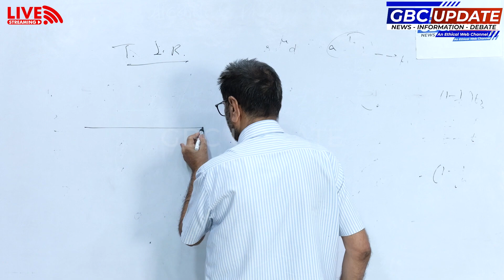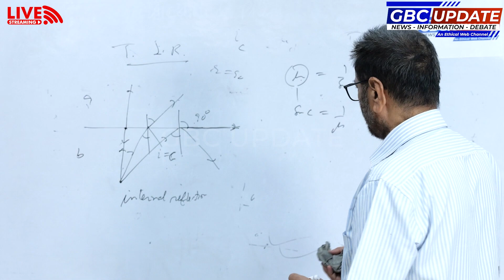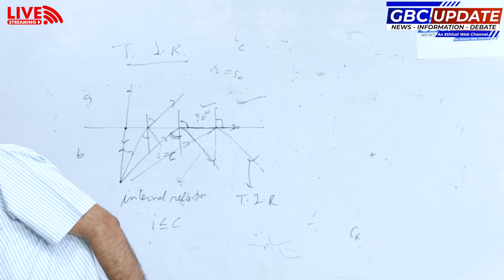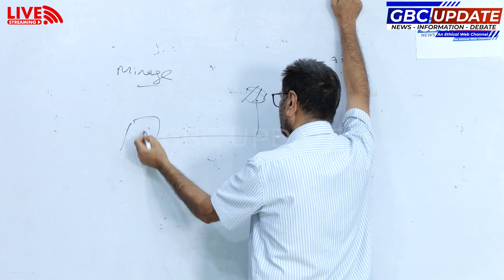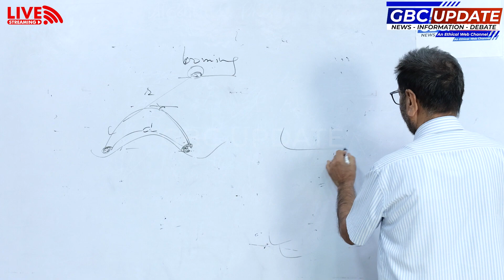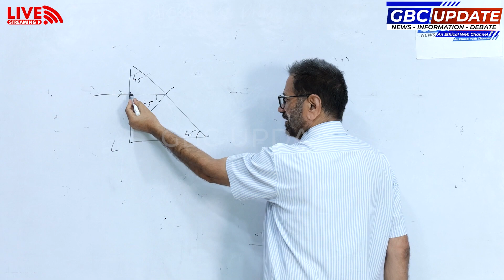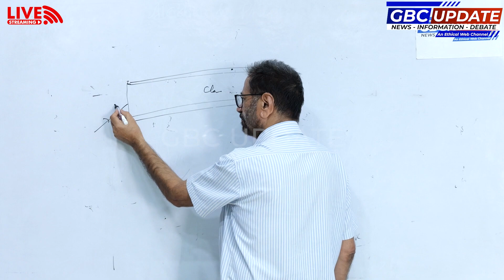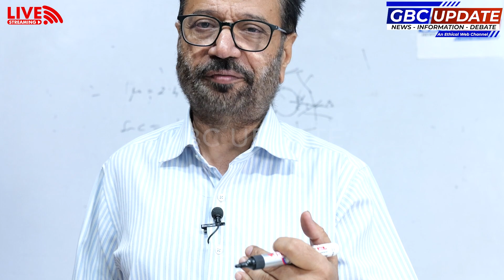TOTAL INTERNAL REFLACTION AND ITS APPLICATION BY S.K. SHARMA (PART-2)